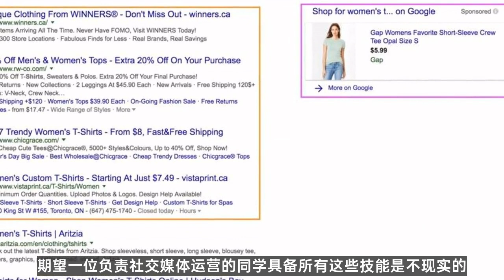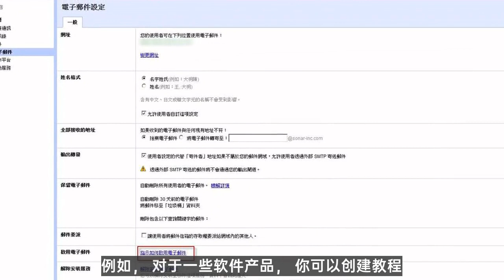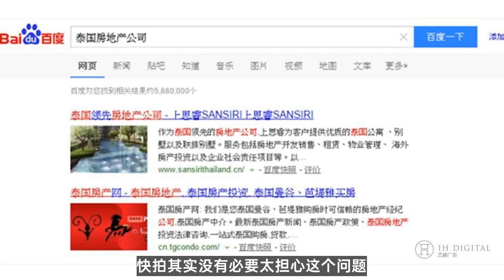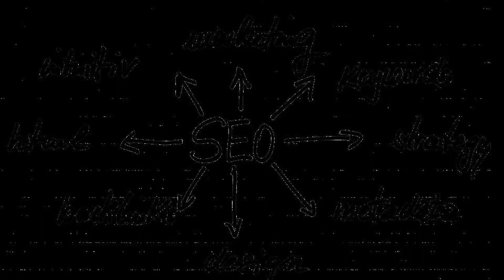ins 运营|Facebook拥抱快拍，社交媒体运营如何应对新趋势？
reddit 运营,fb 引流,pinterest seo,reddit 运营,linkin 视频

微信：loveeveryonem